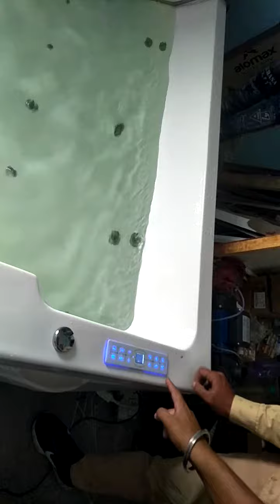New Jacuzzi 6/6